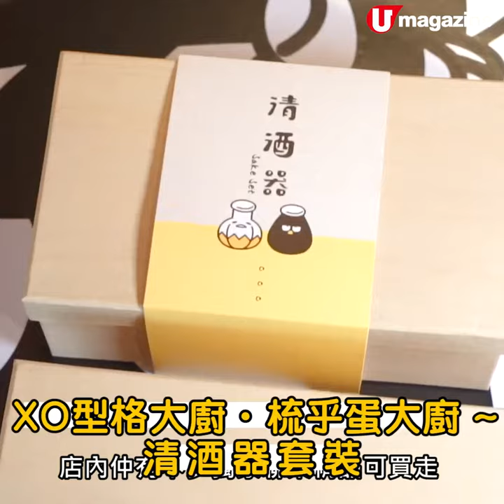XO x 梳乎蛋期間限定主題店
呢間日本餐廳即將同梳乎蛋與XO crossover，佢地化身成「XO型格大廚」同「梳乎大廚」，為每間分店帶嚟萌爆嘅菜式，場內仲有唔少打咭位同精賣賣，fans 唔好錯過呀！

【INFO】
丸十食堂
Pop up日期：9月18至11月10日
全方位緊貼《U Magazine》社交平台